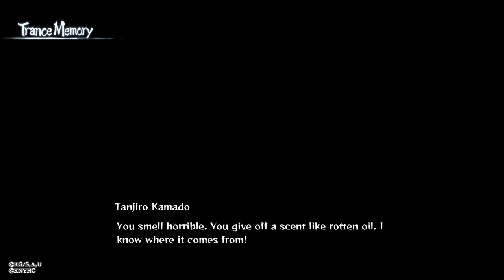Demon Slayer -Kimetsu no Yaiba- The Hinokami Chronicles: Tanjiro & Nezuko vs Swamp Demon [Rank-S]